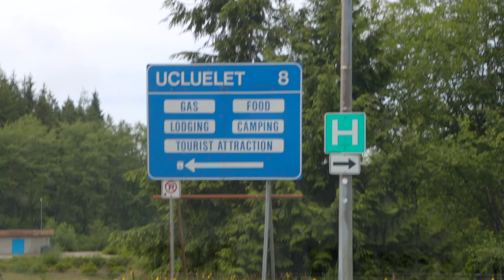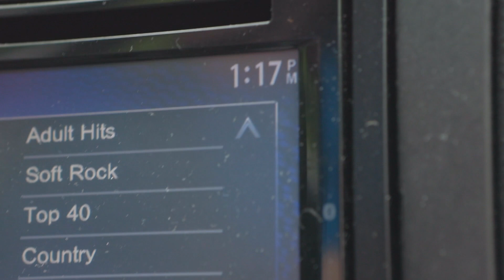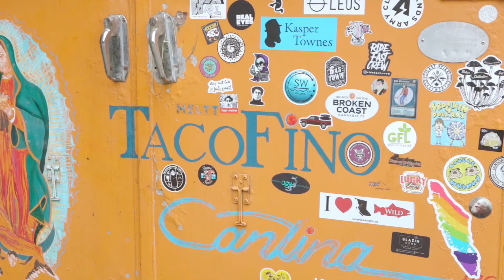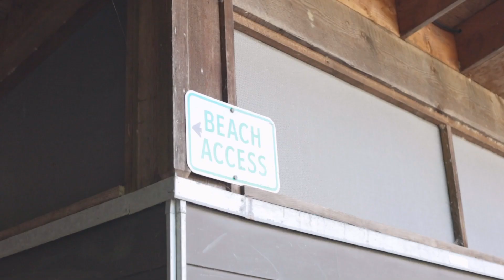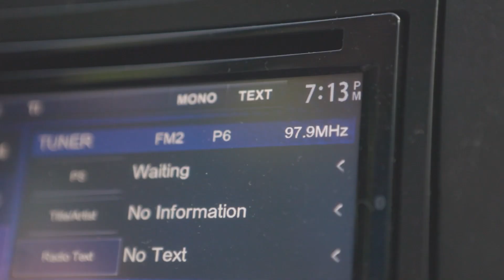For the Love of Tacos - When a filmmaker goes to Tofino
When a filmmaker, an actor and a brother go to Tofino, what do they do? Eat a lot of Tacos! And more! But the biggest question is who ate the most tacos?